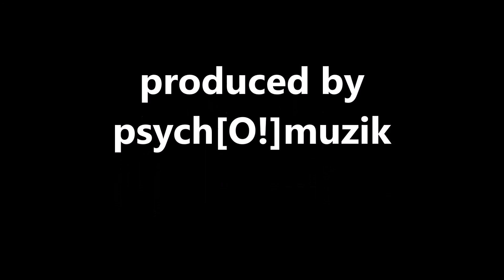"Where You From?" produced by psych[O!]muzik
New Beat  called "Where You From?" produced by psych[O!]muzik